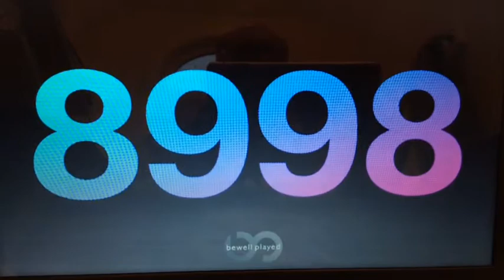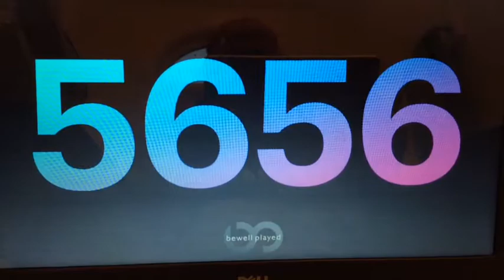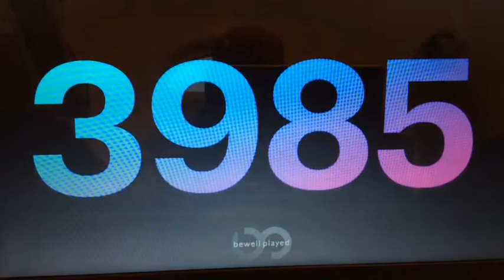PE Activity Unlock Your Phone". Level 4 ( 3 second intervals )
3-8 PE "Unlock Your Phone" Activity Level 4 ( 3 Sec Interval )